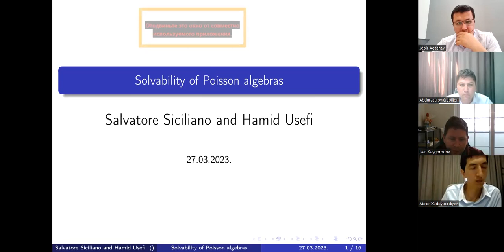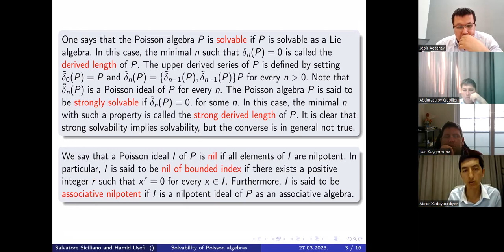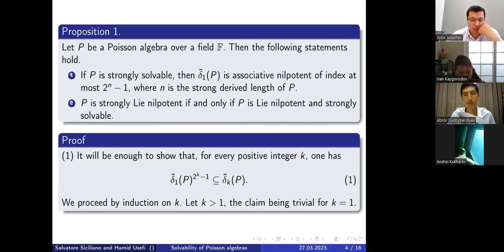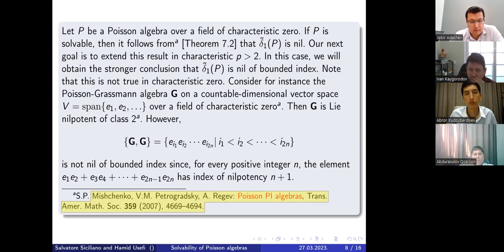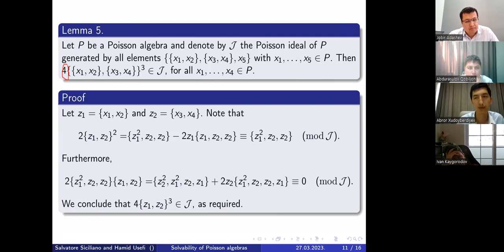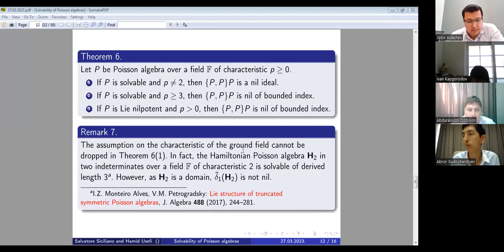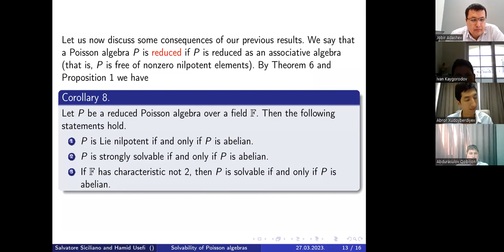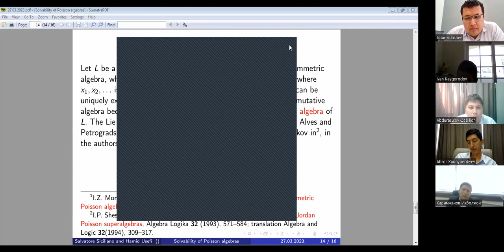s03_ep08 Solvability of Poisson algebras